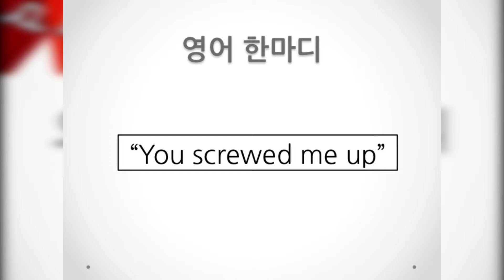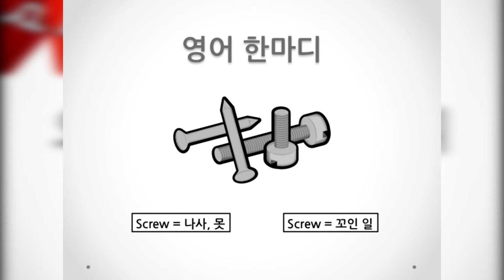[KOAM-TV] 20151027 영어한마디_ you screwed me up! _ 너 떄문에 망했어! _